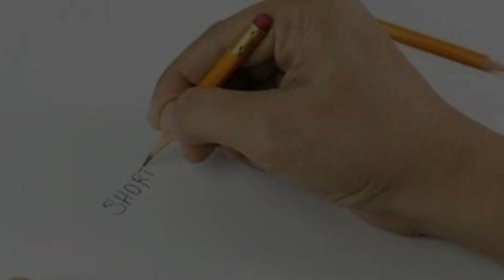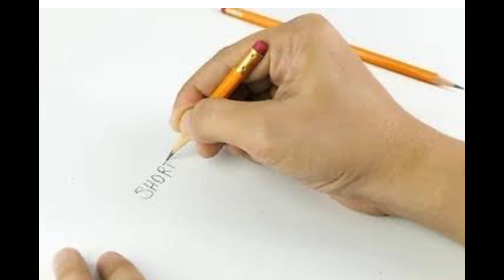मँदिर मे घंटी क्यू लगाई जाती हैं। मोटरसाइकिल कि headlamp बंद क्यू नहीं होता @magnetfact#magnetfact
मँदिर मे घंटी क्यू लगाई जाती हैं। मोटरसाइकिल कि headlamp बंद क्यू नहीं होता @magnetfact

.rojana ac me baithne ke nuksaan Kya hai.
.mandir me ghanti kue lagayi jati hai.
.motorcycle ki headlamp baand kue nahi hota hai.

                Thanks for video waching💐